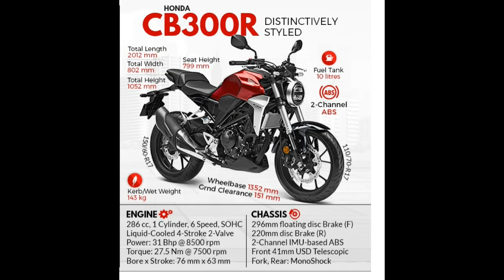TopSpeed test | all new Honda CB300R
Honda CB300R Speed Test

P.S - We do not promote street racing / drag.
Always wear safety gears
Do not try this anywhere.